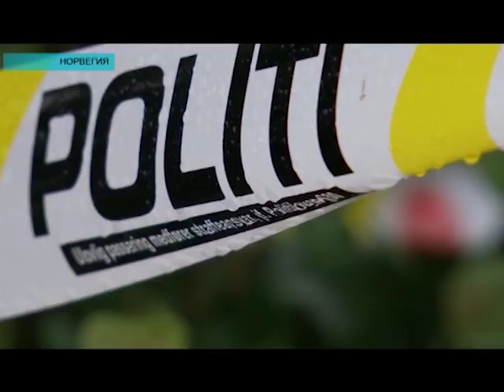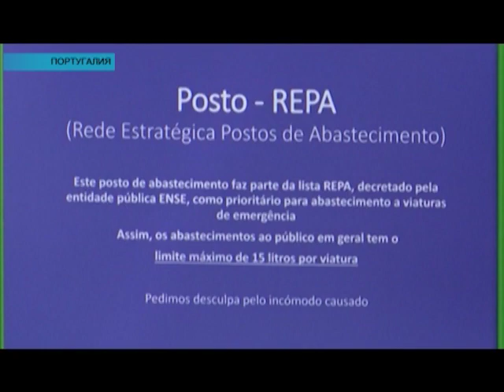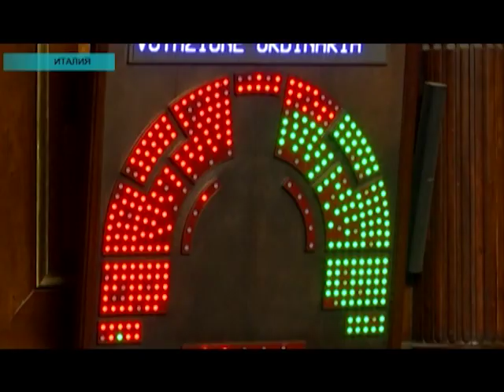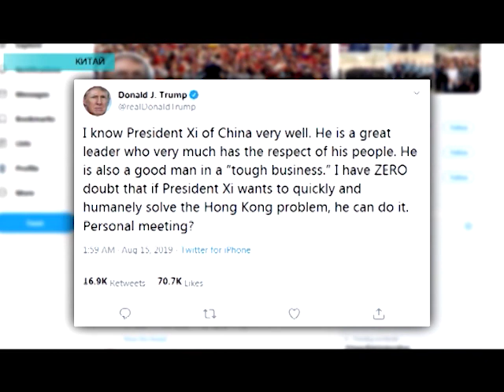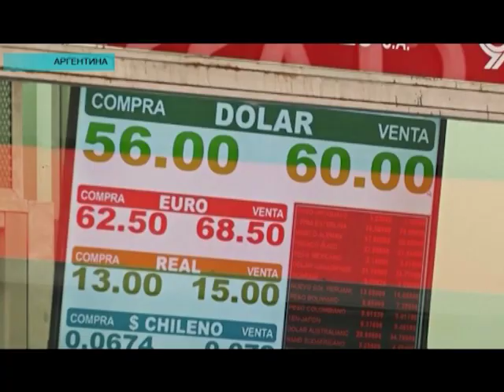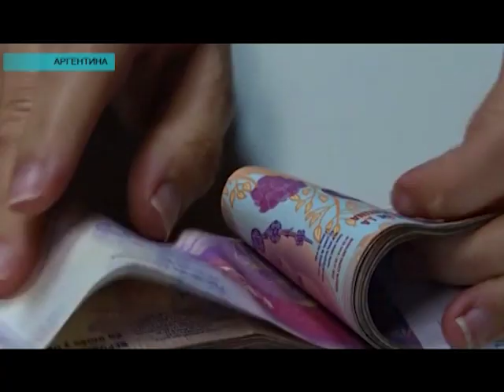Новости мира (17.08.2019)